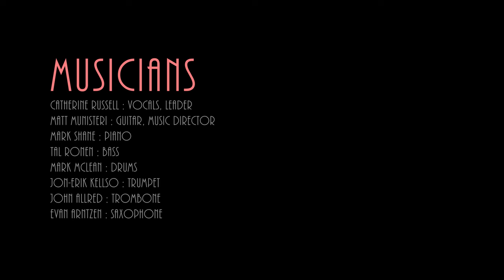Catherine Russell - At The Swing Cats Ball (Official Video)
“One of jazz’s most celebrated vocalists…a dogged song sleuth with a vast and varied book of salty blues, swooning ballads, pre World War II pop tunes, and vintage R&B.” – San Francisco Chronicle

“At a moment when the world can seem out of balance, it’s still possible for a musician to project a groundedness and a joy…a strength, good humour and intelligence…” – New York Times

GRAMMY®-nominated vocalist Catherine Russell, when asked to characterize her new album, Send For Me, replied, “I love romance that swings.” Due out on April 1, 2022 via Dot Time Records, Send For Me features a baker’s dozen of newly recorded tunes on her eighth album as a leader, meeting a simple exacting standard. “Songs that inspire or touch me in some way. When I find a song I like, it haunts me until I learn it.” Her mission is finding songs that you might not have heard but deserve attention.

Russell’s deep connection to her chosen material is part of a calling. As the daughter of pioneering and legendary musicians, pianist/orchestra leader/composer/arranger Luis Russell, and bassist/guitarist/vocalist Carline Ray, Catherine Russell was born into jazz royalty. In culling material for her new album from the likes of Billie Holiday, Nat King Cole, Luis Russell, Betty Carter, Kay Starr, Joe Liggins, Earl King, Jack Teagarden, Helen Humes, Frank Sinatra, Dakota Staton, Henry Red Allen, and Louis Armstrong, the vocalist swims in familiar waters. She sings a language that comes naturally, furthering a profound legacy.

Send For Me is a follow up to Russell’s 2019 release Alone Together, which received a GRAMMY® nomination for Best Jazz Vocal Album, and landed on the JazzWeek year-end radio chart as the #1 most played album. “I like to invite the people in,” she says of her new album, which is also her philosophy of performing live. The album is an invitation, welcoming the audience to come along on a journey.

“At The Swing Cats Ball”  has a strong family connection.  Russell recalls, “My mother had given me sheet music a long time ago, saying, ‘your father co-wrote this tune, and Louis Jordan covered it.’” The song was among the first recordings by Louis Jordan. Luis Russell never recorded his tune, although he performed it on gigs. “We found a live version performed by my dad’s orchestra on a radio broadcast, and we adapted his arrangement. I love the image of people going to a swing dance.”

Catherine Russell - vocals
Matt Munisteri - guitar, musical director
Tal Ronen - bass
Mark McLean - drums
Mark Shane - piano
Jon-Erik Kellso - trumpet
John Allred - trombone
Evan Arntzen - reeds
Mark Lopeman - arranger